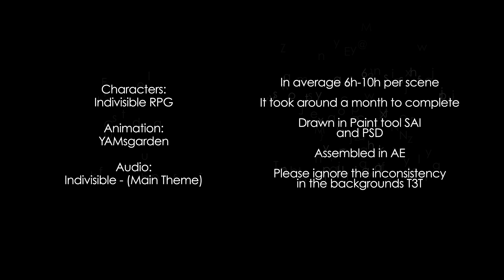Making of of the previous video - Indivisible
I could animate those side cheeks all day long

I wanted to put cooler music but u know how the copyright works on YT :/

Oh well

I probably putted too much effort in this but meh

That's what happens to me when one character steals my heart